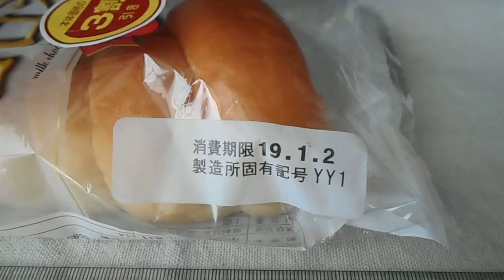山崎製パン ヤマザキ コロネ「菓子パン」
コロネ「菓子パン」
1個　281kcl